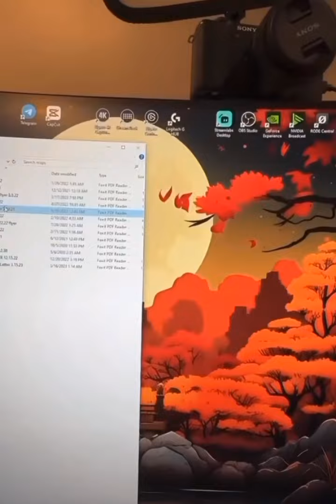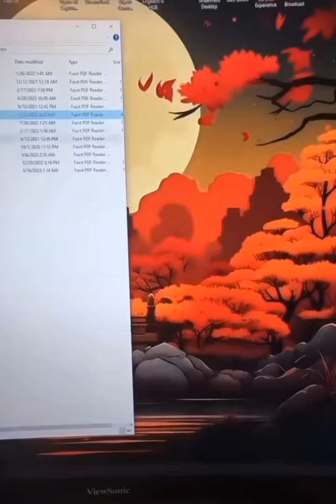Never Say Amen... PT.2 😲😳 +Get $25 to invest at Crypto.com Link